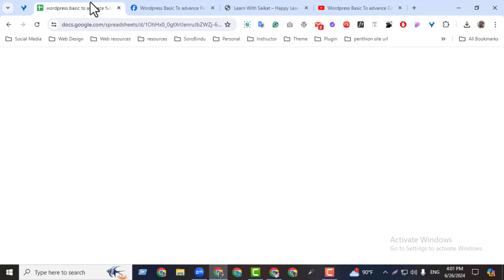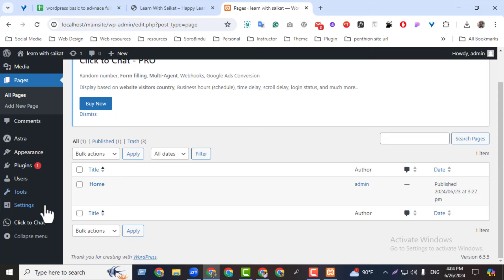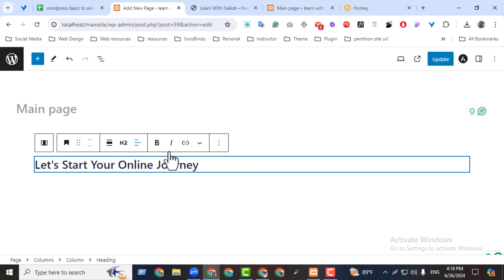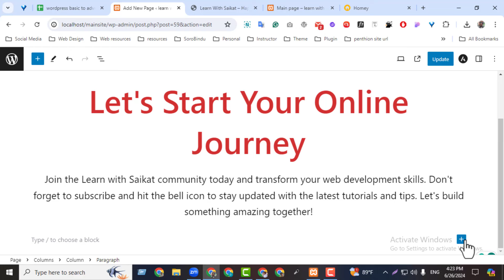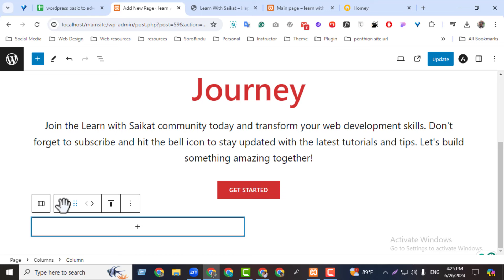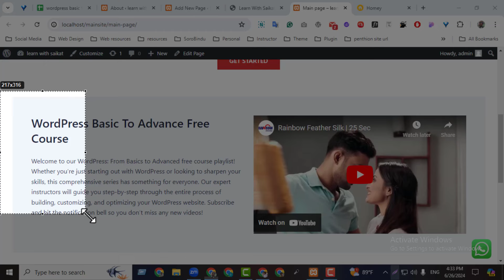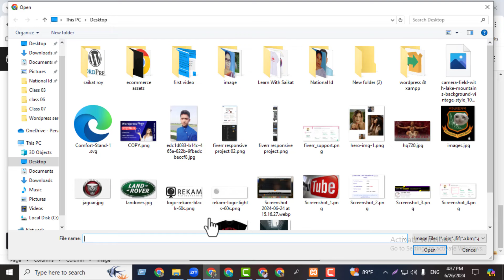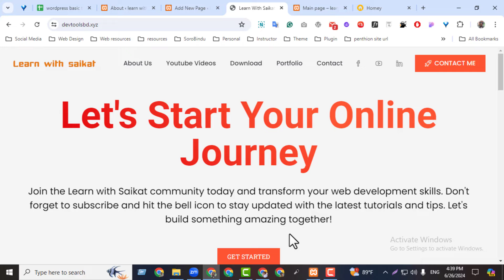Wordpress শিখুন সম্পূর্ণ ফ্রিতে - Create a website using Gutenberg page builder - Class 7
Welcome to our latest tutorial on how to create a website using the Gutenberg page builder! In this video, you'll learn step-by-step how to build a website with Gutenberg, perfect for both beginners and advanced users. Our comprehensive Gutenberg tutorial 2024 covers everything you need to know about the Gutenberg page builder and Gutenberg blocks. Whether you’re new to WordPress or looking to enhance your skills, this WordPress full course 2024 is for you.

Watch as we guide you through the process of creating a stunning website with Gutenberg. Discover how you can earn money through outsourcing and freelancing by mastering Gutenberg. Join Saikat and learn with Saikat as he shares valuable tips and tricks to make your website stand out. Don’t miss out on this opportunity to improve your WordPress skills and open doors to new freelance opportunities.